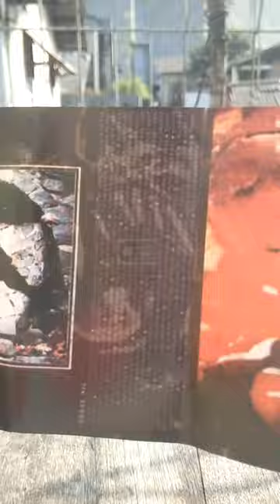SLIPKNOT - Vol. 3: {The Subliminal Verses}, Cassette (Released 2004)